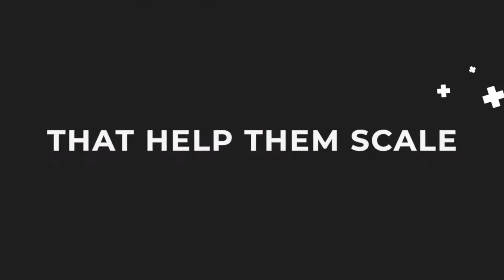The Things I Learned As A Franchisee That Helped With A Multiple 8-Figure Exit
Today, Erik is joined by a long-time friend and fellow entrepreneur and investor, Darcy Harbott.

Darcy shares his story of going from multi-unit franchisee to putting all of his chips in on a massive investment.

The pair talk about how to think outside the box of franchising to exponentially increase your wealth through passive investing.

Whether you're a franchisee, franchisor, or someone looking to build wealth...this episode will be one you'll want to revisit over and over. 😎

Enjoy today's episode of Franchise Secrets!

Did you know you can listen to the Franchise Secrets Podcast on your favorite platforms?

Erik Van Horn is a franchising specialist, and expert in multi-unit, semi-absentee franchise business ownership. From entrepreneur to regional developer, and investor to consultant, Erik has worn many hats over the last two decades, which has provided him unique insight into complex aspects of the industry. If you're a franchisee, a franchisor, or one aspiring to be, subscribe to the Franchise Secrets channel for even more tactical and practical tools to help you buy, grow, and sell franchises like an expert.